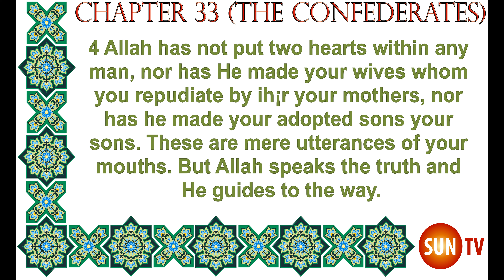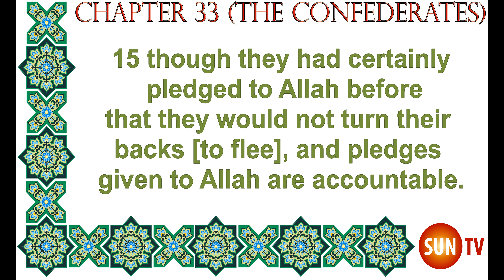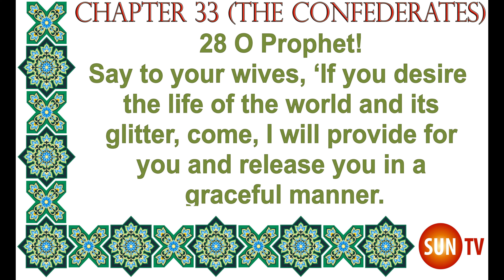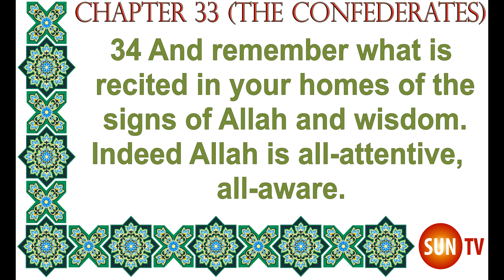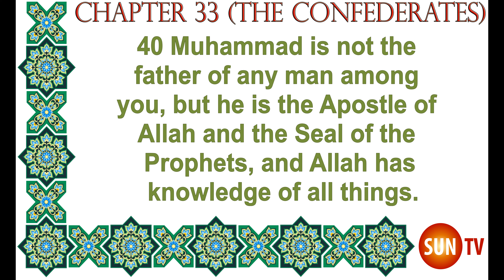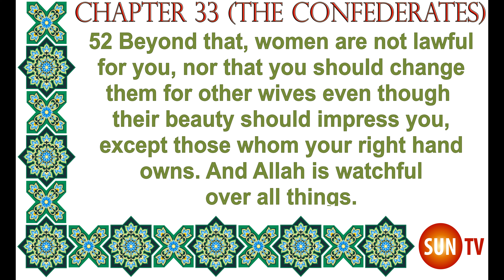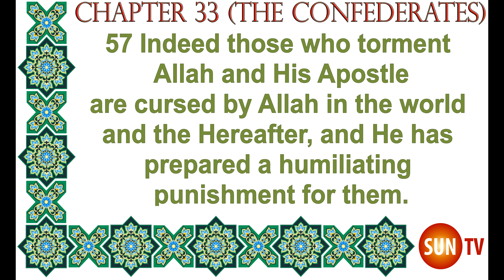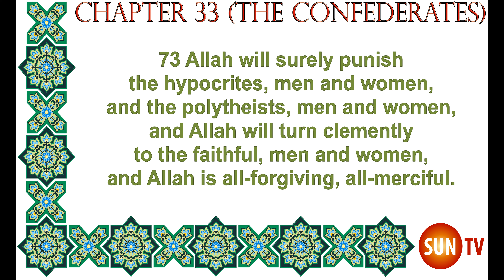The Quran English Only Translation by ʻAlī Qūlī Qarāʼī 33 Surat al-Ahzab (The Confederates)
The Qur’an; With a Phrase-by-Phrase English Translation Translated by
ʻAlī Qarāʼī Qarai,
Ali Quli Ali Quli Qara'i